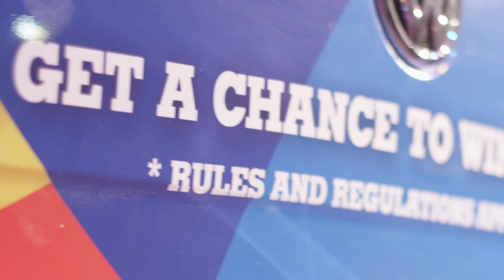Official Hak'e 2019 after movie by Volkswagen Curaçao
[HAK'E AFTER MOVIE] Check out the official Volkswagen Curaçao after movie of the biggest Jump-in in Curaçao: Hak'e 2019!